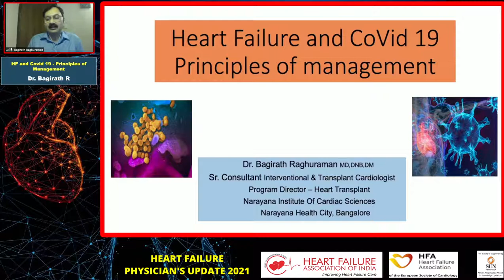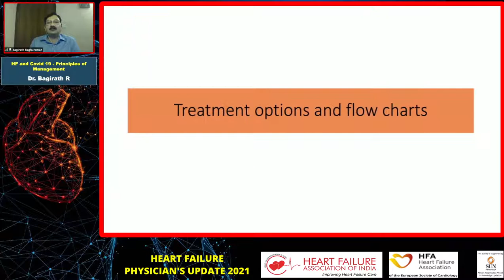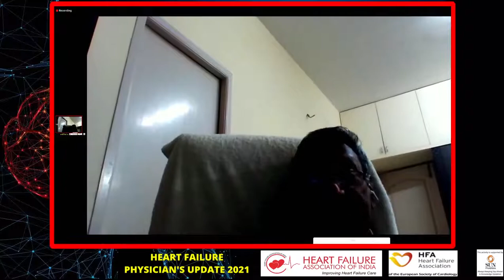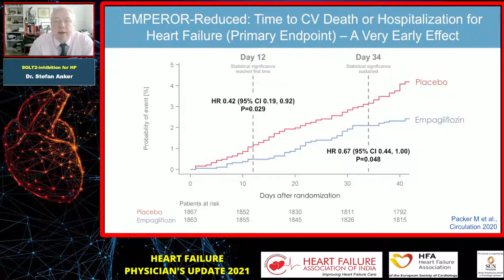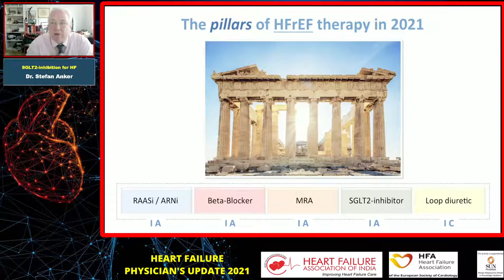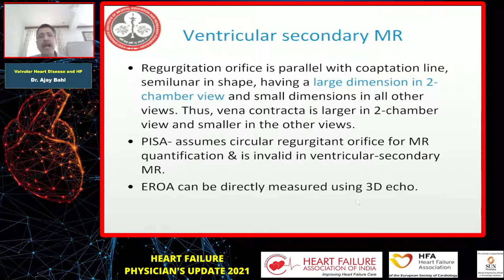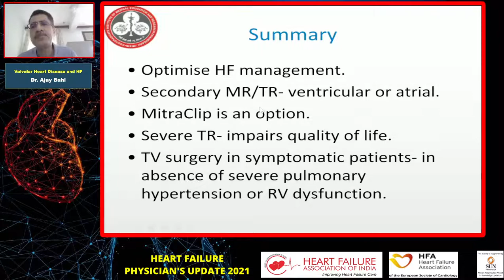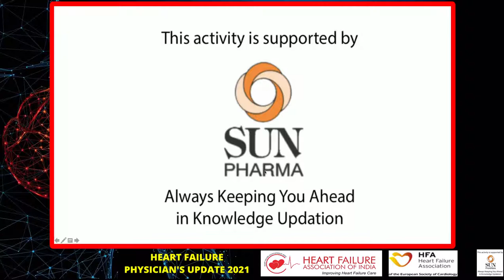HF -Approach to Clinical Dilemmas - DAY 5 : HEART FAILURE PHYSICIAN’S UPDATE 2021